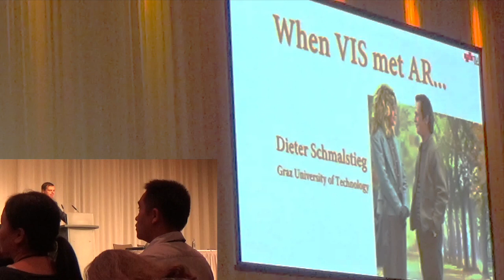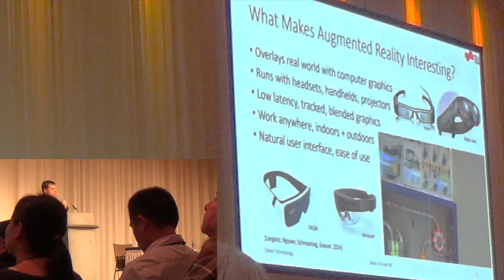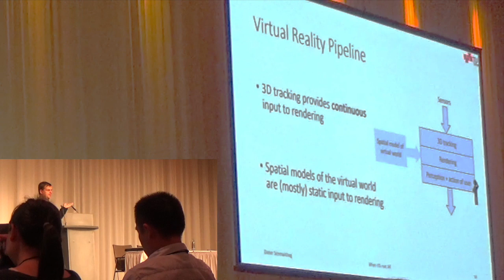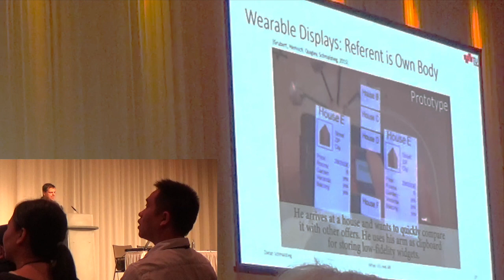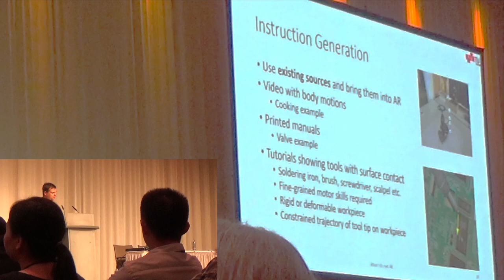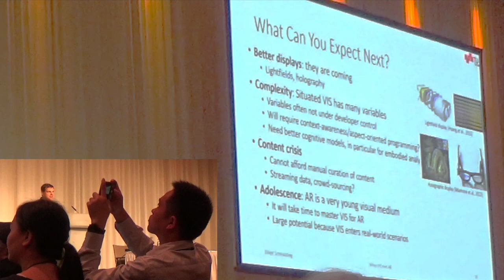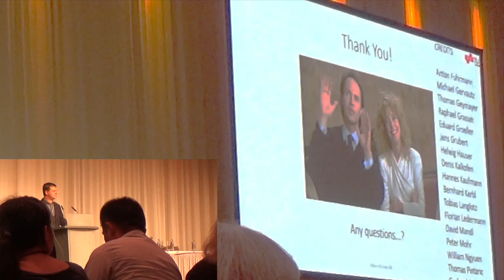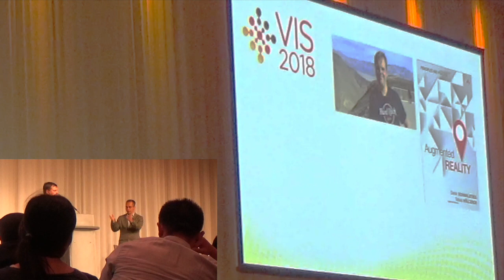When Visualization Met Augmented Reality -IEEE VIS 2018 Keynote Talk by Dieter Schmalstieg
Abstract
In the past year, Augmented Reality (AR) has been introduced in several products of premier technology companies, addressing billions of mobile computing users. In particular, a new breed of AR games is engaging and visually appealing. In contrast, non-entertainment applications of AR generally tend to lack sophisticated content. This can be related to the fact that AR developers are only learning how to effectively use the new medium. But it also has to do with the lack of overlap in AR research and visualization research. While AR research has mostly been driven by computer vision with minimal consideration of the
visual output, VIS is the field where the perceptual and cognitive foundations of visual information are studied. AR needs VIS! As AR matures, it will be vital to bring the two fields together. VIS needs to address the new medium AR, embracing its two key aspects: mobility and mixed real+virtual perception. AR poses new challenges for VIS, as the visual information needs to adapt to reality rather than shaping the entire visual domain. This talk will discuss fundamental properties of AR visualization and present examples of
previous, current and future work.